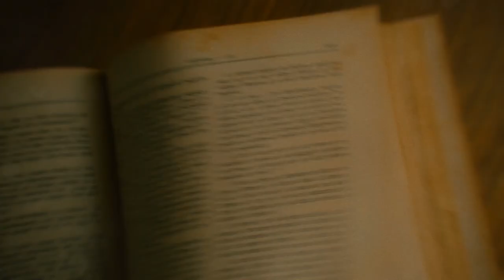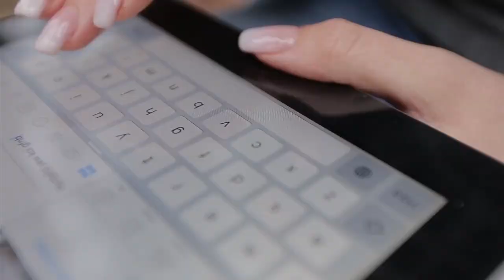All about Chihuahuas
🐶 All about Chihuahuas listed in the video ✅
0:00 🐶 Intro
0:27 🐶 1 Their origins
2:34 🐶 2 Their personality
3:32 🐶 3 Their appearance
4:16 🐶 4 Their trainability
4:38 🐶 5 The time Investment needed
5:19 🐶 6 The costs of ownership
6:10 🐶 7 Their Health
6:41 🐶 8 The best home for them

In this video, we will be learning all about Chihuahuas.